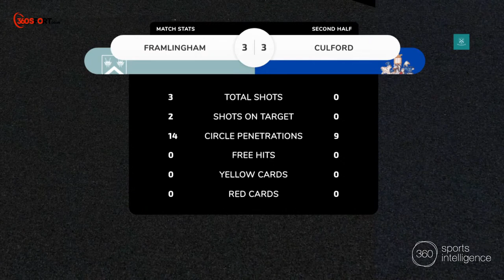FRIDAY NIGHT LIGHTS LIVE: Boys' 1stXI vs Culford (Friday 4th February 2022)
Live coverage of the Friday Night Lights fixture between Framlingham College and Culford School on Friday 4th February 2022; powered by 360Sport.

With action starting at 6.00pm, tune in here to watch the Boys' 1stXI take on Culford in a Friday Night Lights fixture - which also acts as their first game to be streamed this season.